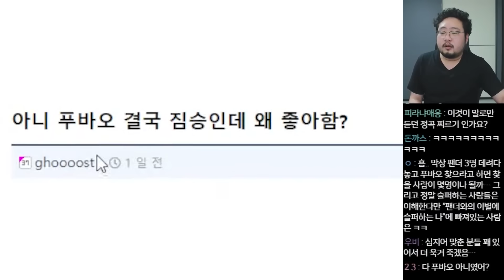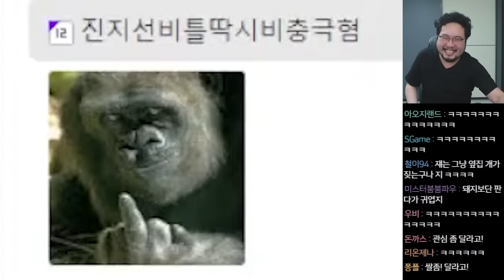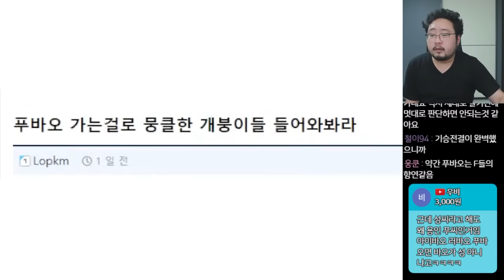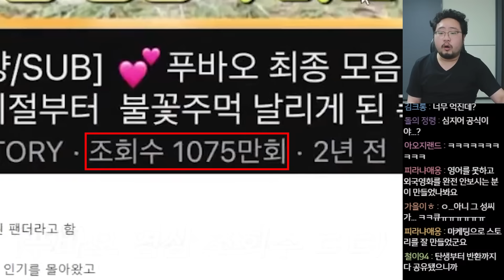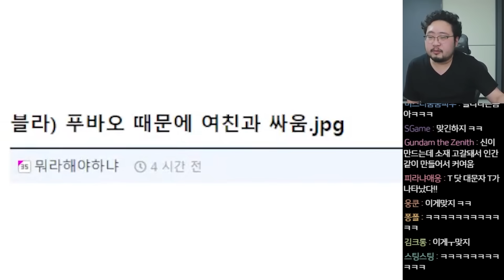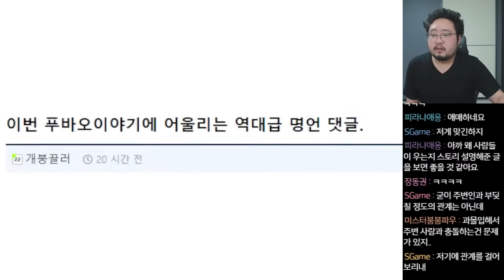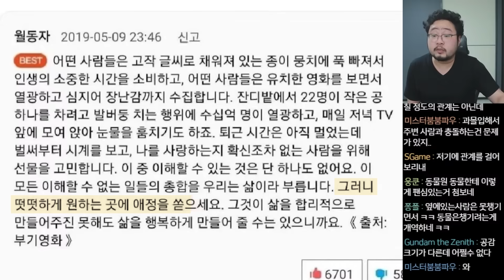푸바오 송별회에서 사람들이 왜 울었을까? 존재 자체가 작품인 용인 공식 푸씨 푸바오 모음집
김준표 굿즈 카드 '파이널덱'

댓글과 치지직으로 함께 소통합시다

치지직 : 마술사김준표
월수금일 오후 7시 방송

마술 강의